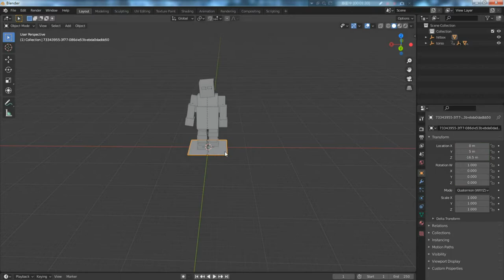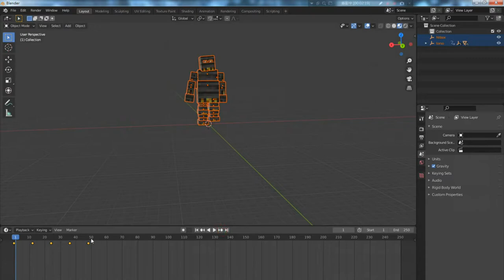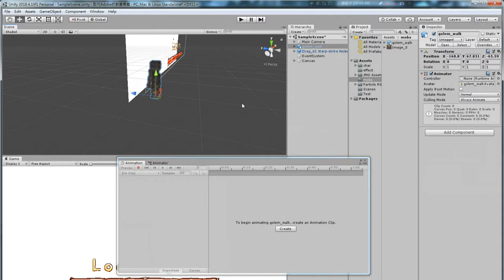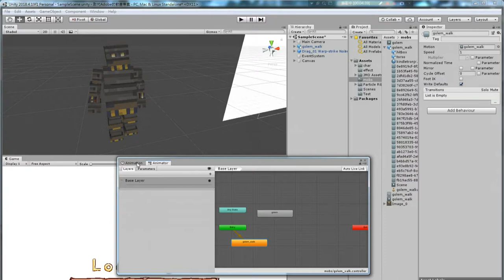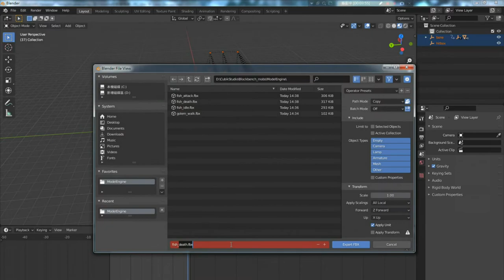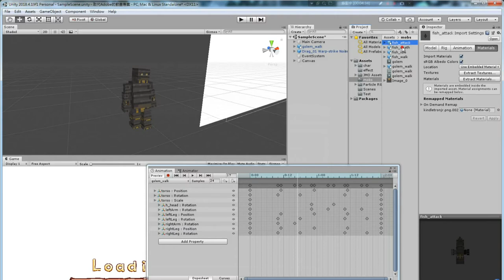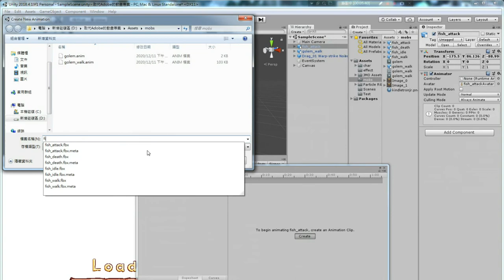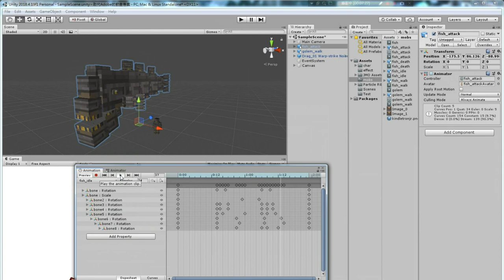【glTF - FBX】3分鐘用3個免費程式把glTF轉FBX ⊹ Blockbench To Blender To Unity 3D!!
0:00 - Blockbench匯出glTF，多個動作需要分開匯出喔
0:34 - Blender2.91.0，來把glTF輸出成FBX
0:55 - Blender，調整模型動畫的時間軸
1:32 - Blender，FBX的輸出設定
1:55 - Unity 3D，FBX匯入與貼圖材質設定
2:28 - Unity 3D，Animation動畫設定
3:32 - 多個動畫模型匯入Unity 3D教學
4:34 - 處理多個glTF輸出成FBX
5:04 - Unity 3D，多個FBX匯入與貼圖材質再設定
6:15 - Crtl+D複製分出每個FBX的模型動畫(anim)
6:45 - 分出的模型動畫(anim)拖曳到Animator裡
7:00 - 現在這個模型有所有的模型動畫(anim)了!